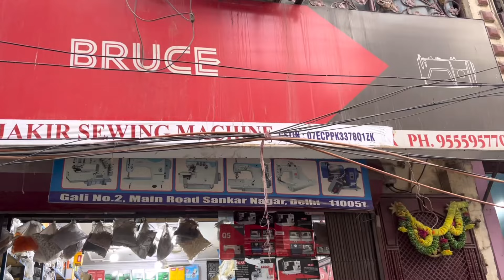Buy jack sewing machine juki sewing machine machine jakir sewing machine sasta silai machine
Jack sewing machine juki silai machine jakir sewing machine jack silai machine imported silai machin

Flat-bed Sewing Machine.
    Cylinder-bed Sewing Machine.
    Post-bed Sewing Machine.
    Bartacking Machine.
    Pattern Stitching Machine.
    Overlock / Safety Stitch Machine.
    Buttonholing Machine.
    Automatic Machine.

seeing machine name list
21 type of sewing machine